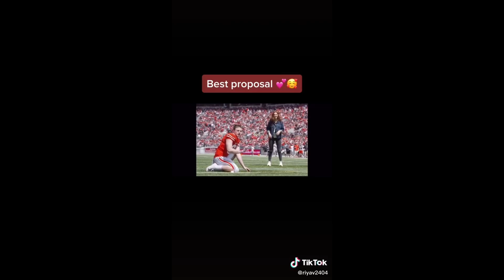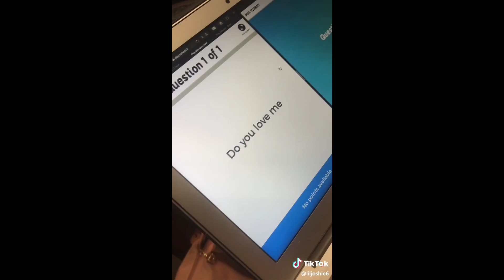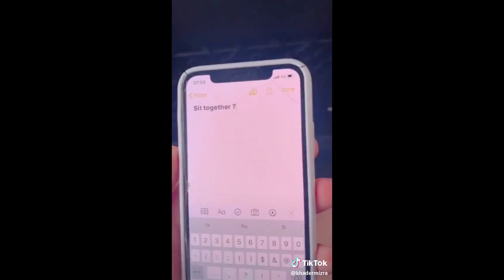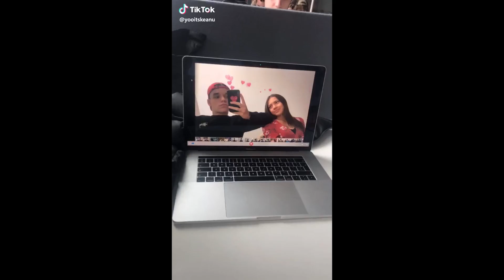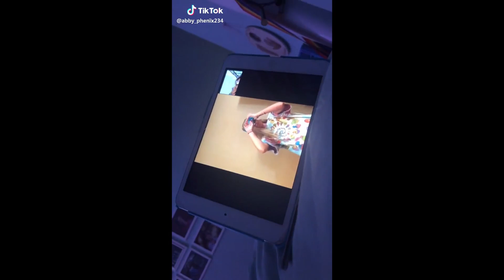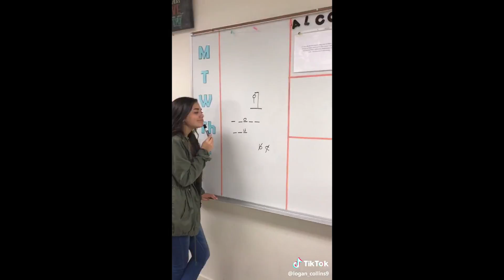🔥New tiktok trending 2020 🔥 || until he(she) falls in love with me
tik tok songs, tiktok songs, tiktok songs you don't know the name of, what is this tiktok song name, list of tiktok songs, tik tok music, tik tok songs you might now know, tik tok songs with song name and artist, tik tok song names with artist, tiktok memes, tiktok cringe, cringy tik tok compilation, tiktok compilation, funny tik tok videos, ironic tik tok, funny tik tok fails, tiktok meme compilaton, funny tik tok duets, dank compilation, funny af, noeneubanks, loren gray, caleb.finn, caleb finn, vine videos, pewdiepie tiktok, tell me kill him i said let me get my deathnote, death note, ay don't know her, savagegasp pumpkins scream in the  dead of night, my darling i love you, blueface baby ah ah, blue face, i dont want to go to school tomorrow thinking about you, ay ay i don't want to talk baby girl i wanna f*ck, i will use my gun if i have to, lil yachty, lil ricefield, trapanese, in the whip cus i cannot see, area 51 memes, alien memes tik tok, time travel meme song, yung gravy, left boy dangerous, dangerous that sounds good talk to me baby like i am your uu, im upset drake, ghosts remix jacob tillberg, i must be dreaming because i don't believe in ghosts, sugar remix, higher than the ceiling oh baby it's the ultimate feeling, sugar how you get so fly, lorde team, i've very pretty but we should know how to run free, spaceship, here we go you sent him kisses, i didn't know i would move in with his misses, i love you like a song baby remix, hokus pokus, hahahahaha f*ck you, clown music tik tok, rihanna pon de replay remix, snowman sia edited, bluesmiley, LED